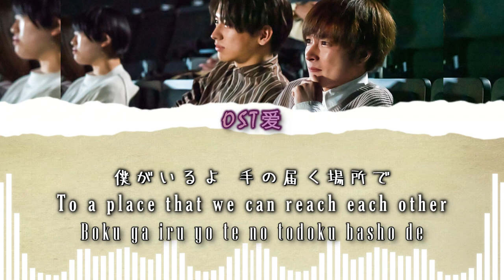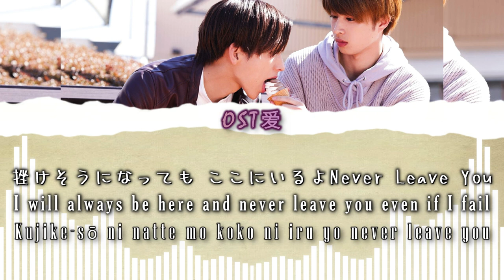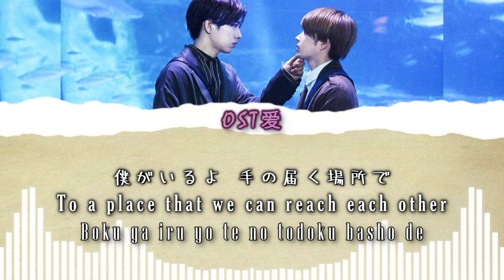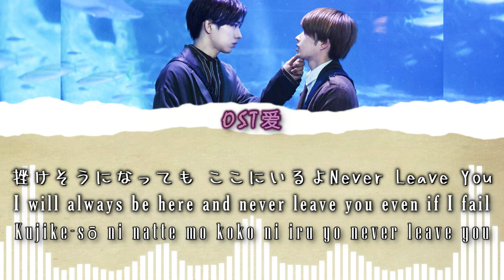「Perfect」 OCTPATH : 不幸くんはキスするしかない l Fukou-kun wa Kiss Suru Shikanai! OST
ALL RIGHTS ADMINISTERED by YOSHIMOTO UNIVERSAL TUNES ; Universal Music Group
⚠️ I PROMOTE ONLY the DRAMA & SONG on my VIDEOS.

Drama : 不幸くんはキスするしかない l Fukou-kun wa Kiss Suru Shikanai!

Actors :
• Sota Ryosuke 曽田陵介​ (Fukuhara Kouta)
• Sato Yusuke 佐藤友祐 (Shinomiya Naoya) - lol-エルオーエル

SYNOPSIS:

Fukuhara Kouta is a college student who has bad luck that causes problems everywhere he goes. One day, he runs into Shinomiya Naoya, a fellow student with the opposite problem - super good luck. Shinomiya decides to help him out. Now, in order to divide the luck between them, they need to be with each other all the time.

[ 不幸くんはキスするしかない l Fukou-kun wa Kiss Suru Shikanai! l Mr. Unlucky Has No Choice but to Kiss! ]